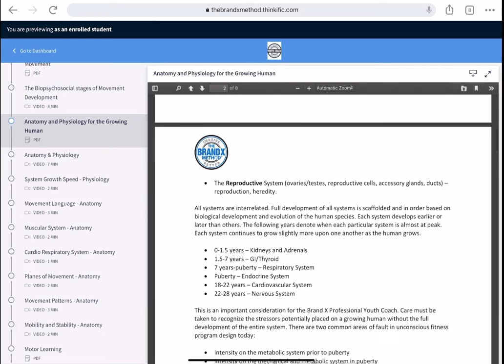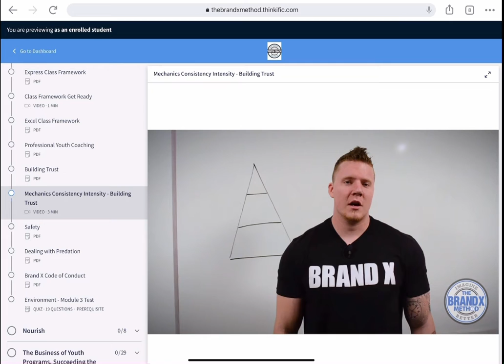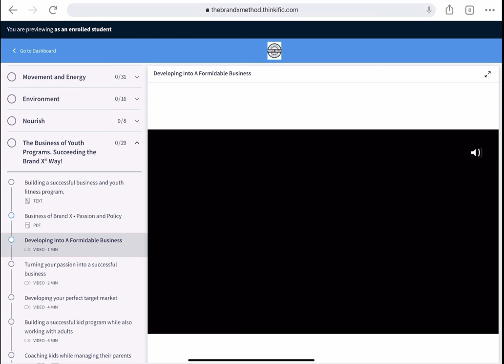A look inside the Professional Youth Coach Course